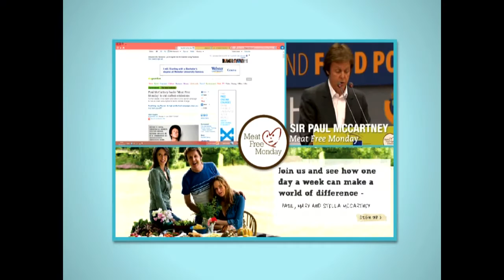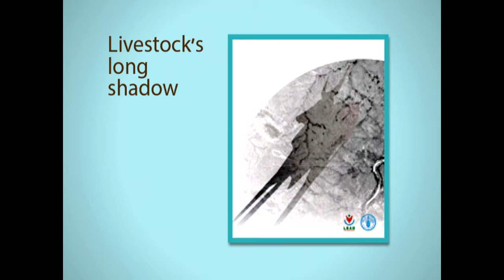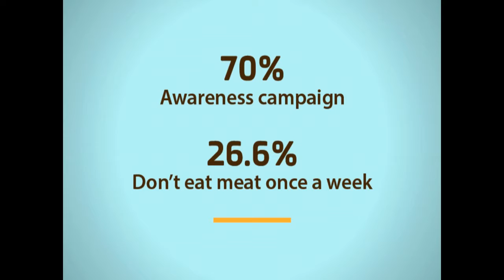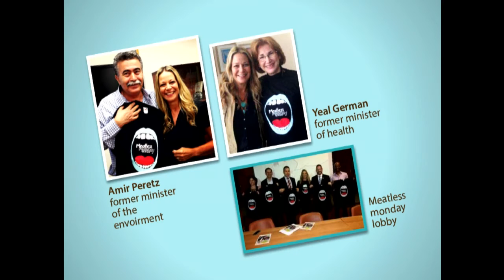Inspirational Talk | Miki Haimovich: Meatless Monday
Miki Haimovich is the most famous anchorwoman in Israeli history who founded the Meatless Monday initiative in Israel. Watch to hear her recipe for saving the world through changes in our diet.